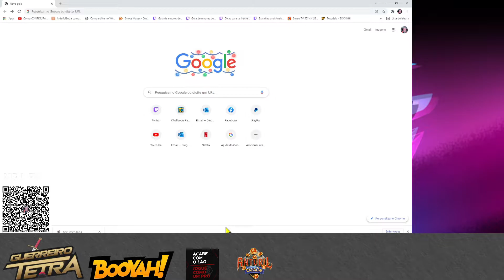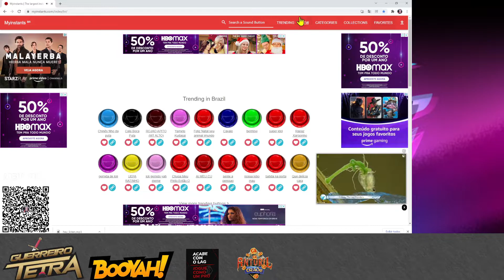Melhor Site Pra Baixar Sons engraçados - Áudios mp3 Gratis pra Lives e Muito + - Dowload Rápido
Tetraplégico mandando bem no GAMES sem utilizar as mãos!

Venha fazer parte da minha história!